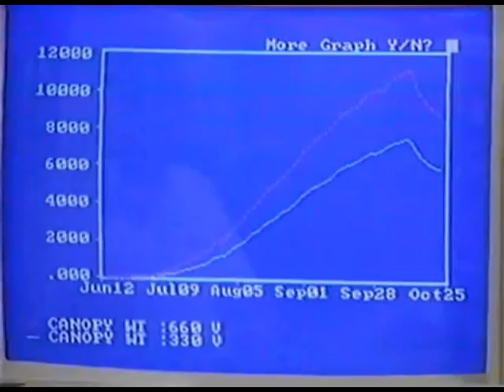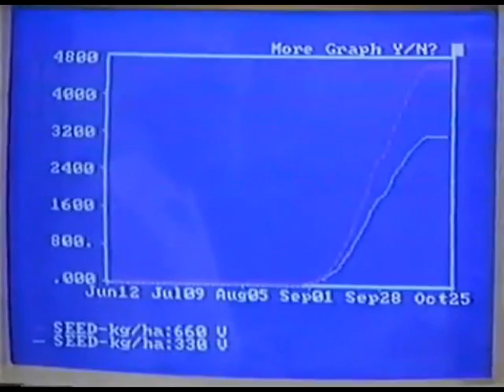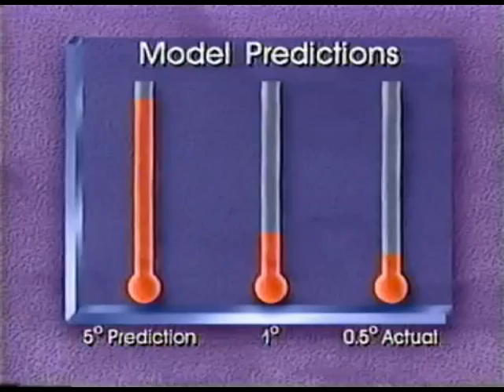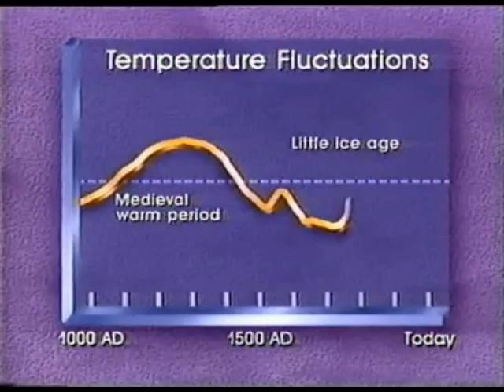Carbon Dioxide: The Greening of Planet Earth (Part 1 of 2)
A professionally produced documentary that examines the beneficial effects of carbon dioxide, including increased crop yields and vegetative growth.